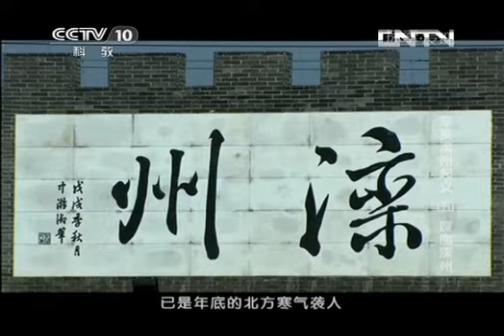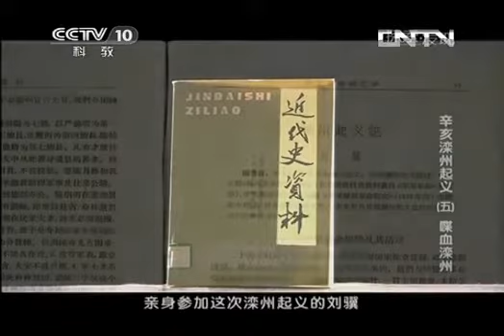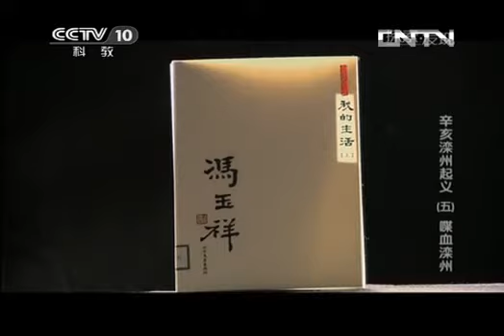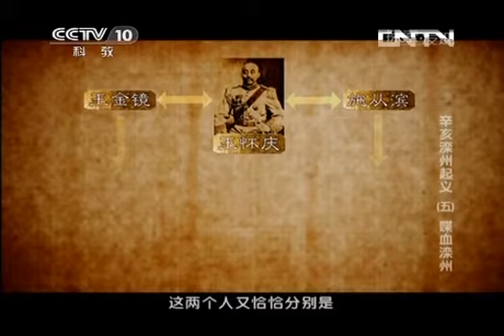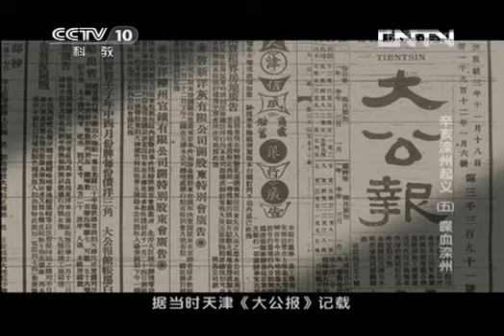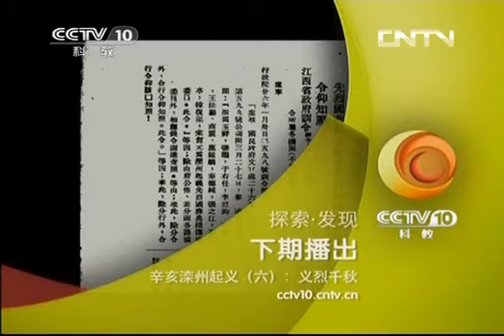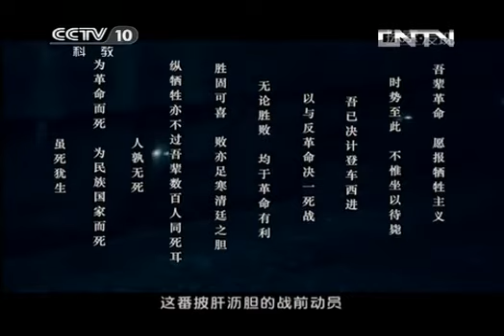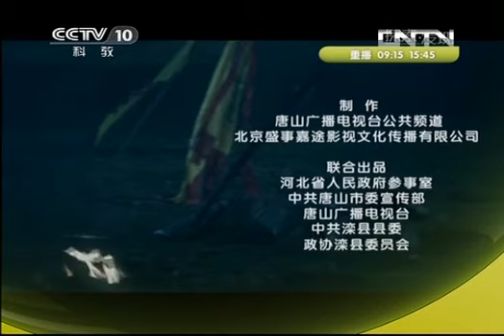20131018 探索发现 辛亥滦州起义（五）：喋血滦州